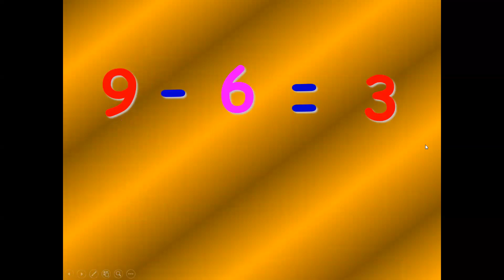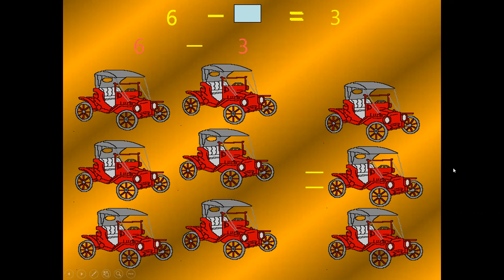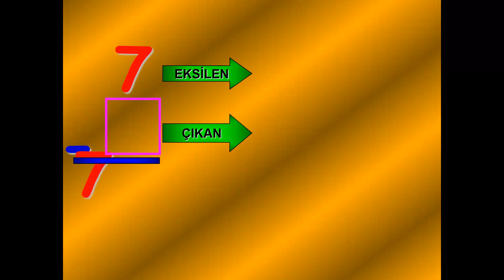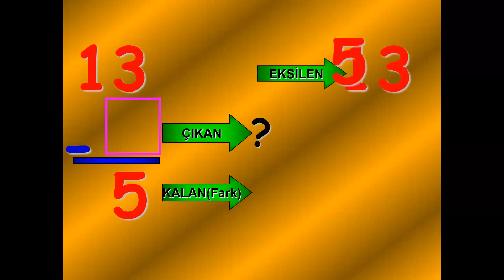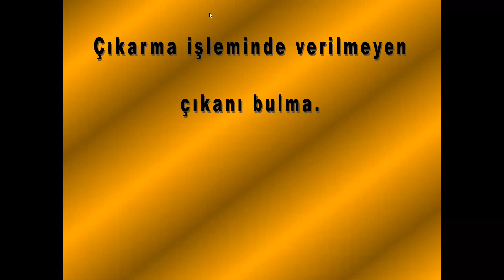1.SINIF MATEMATİK ÇIKARMA İŞLEMİNDE VERİLMEYEN ÇIKAN NASIL BULUNUR ?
1.SINIF MATEMATİK ÇIKARMA İŞLEMİNDE VERİLMEYEN ÇIKAN NASIL BULUNUR ?
1. SINIF MATEMATİK ÇIKARMA İŞLEMİ ÖĞRENİYORUZ
1. SINIF MATEMATİK TOPLAMA İŞLEMİNİN ÖZELLİKLERİ #1. matematik toplama TOLAMAİŞLEMİ konuanlatımı #+ #=
1. SINIF MATEMATİK ONLUK VE BİRLİK #1.SINIF #1.